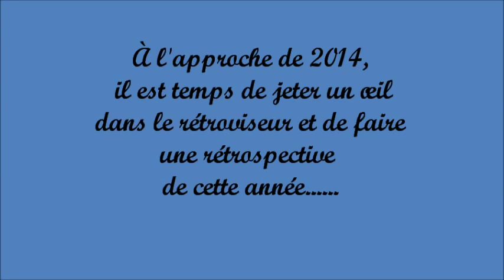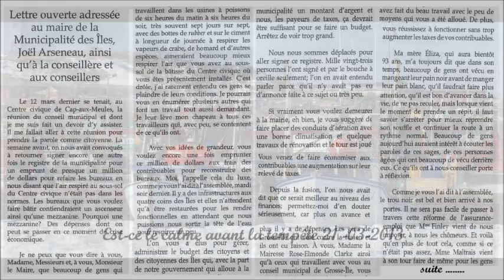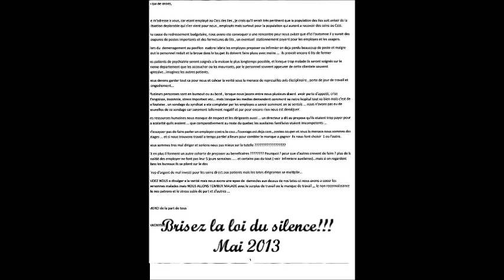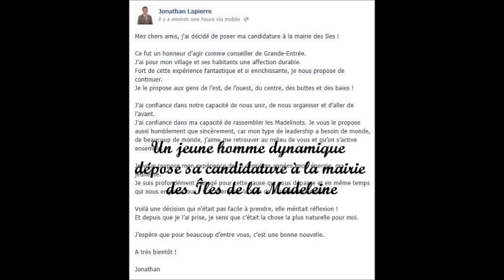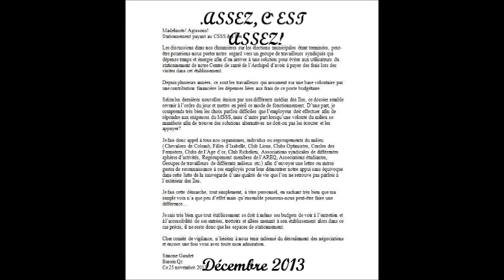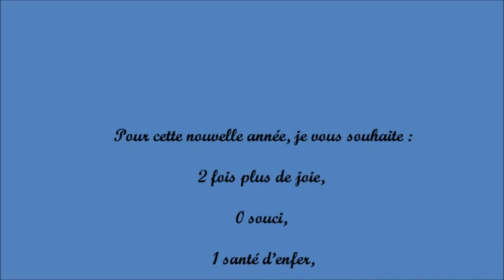Rétrospective 2013 Îles de la Madeleine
À l`approche de 2014 il est temps de jeter un œil dans le rétroviseur
et de faire une rétrospective de cette année.

Diane Hébert
 Îles de la Madeleine